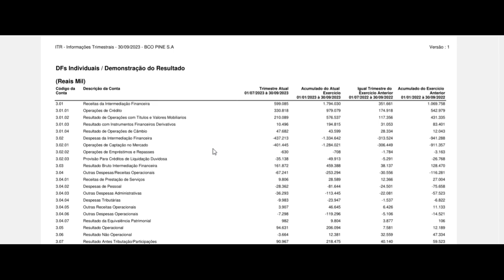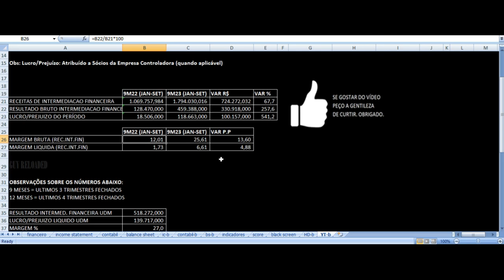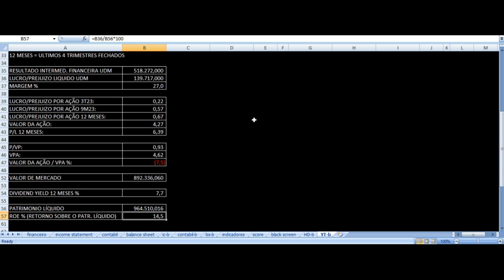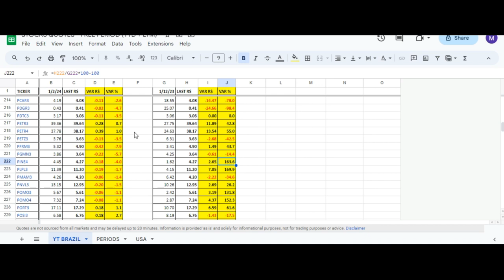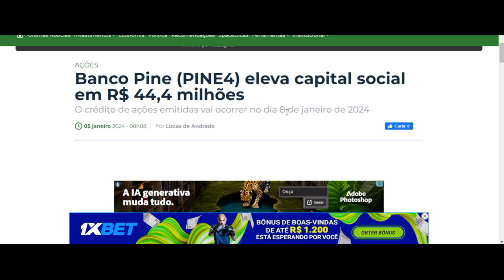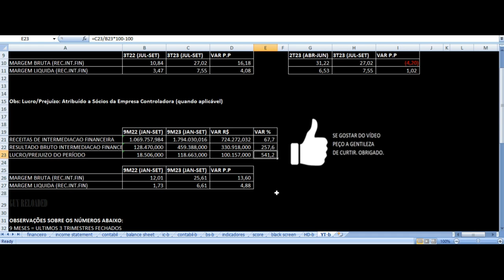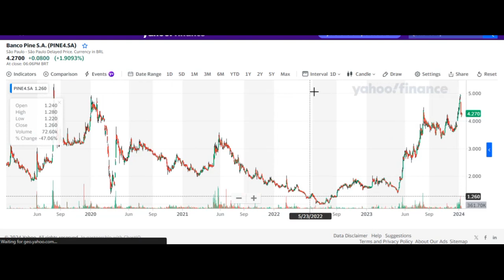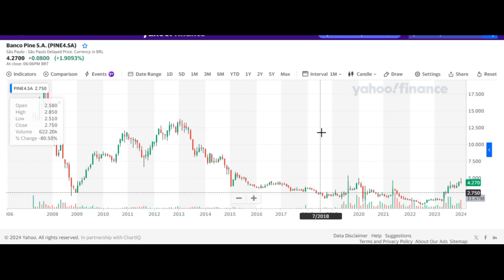Banco Pine - Vale Investir Nas Ações? PINE4 Resultados 3T23 & 9M23 Análise Fundamentalista